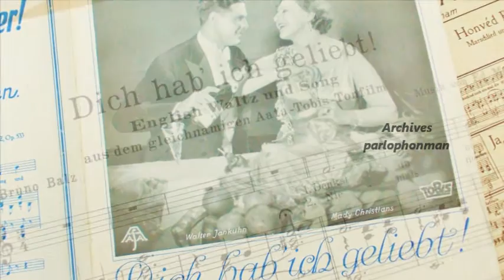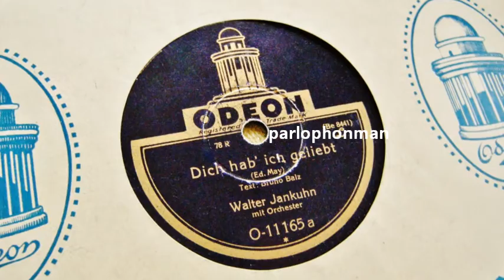Mady Christians - Walter Jahnkuhn : Dich hab' ich geliebt ...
"Dich hab’ ich geliebt" - "I loved you" is an early German sound film from 1929.
Mady Christians, (1892–1951) Walter Jankuhn (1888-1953) and Hans Stüwe (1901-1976) took the lead roles under the direction of Rudolf Walther-Fein. The film is of film-historical importance for one reason only: It is considered the first full-length sound film to be shot in Germany. Thus, unlike all full-length German sound films previously shot and performed in Germany, it is the first film in which all dialogues can be heard. At the same time, a French version of the film was produced under the title "Mon amour".
"I loved you" was a notable box office success and therefore also became interesting for the US market. There, in New York, it was launched on January 24, 1930 under the title "Because I Loved You". There were further screenings in the same year in the Netherlands, Bulgaria and Finland.
Unfortunately, like many other early German sound films, no copy of the film has survived.

Dich hab' ich geliebt - (I loved you)
English Waltz und Song
aus dem gleichnamige Aafa-Tobis Tonfilm.
Text : Bruno Balz.
Mady Christians
mit Orchester unter der Leitung von Walter Sieber.
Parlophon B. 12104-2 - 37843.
Berlin, 13 September 1929.
Text : Bruno Balz.
Walter Jahkuhn
 mit Orchester unter der Leitung von Otto Dobrindt.
Odeon O-11165 - Be 8441.
Berlin, 27 August 1929.